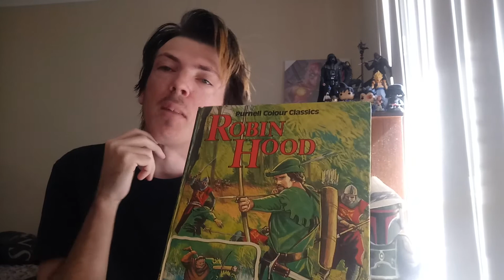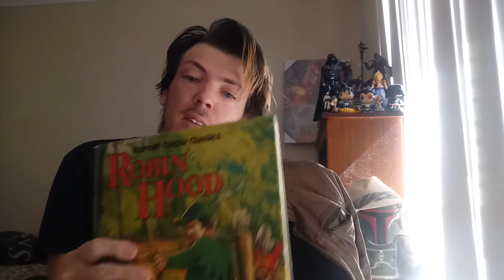Things in my bedroom Vlog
Unlike other youtubers who do playthroughs but only play half the game & then never complete the game I promise u I will complete my playthroughs.